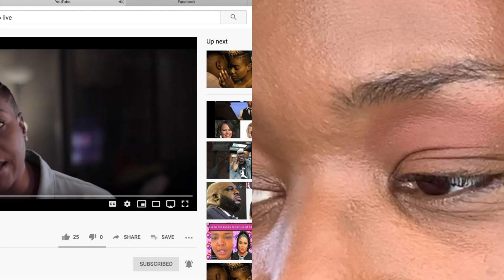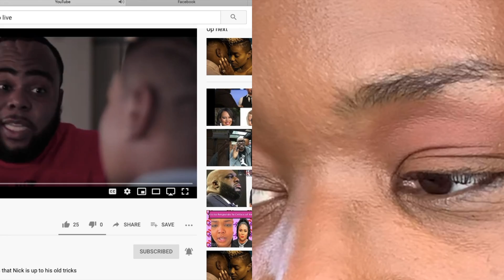VLOGMAS DAY 11/PART 2 REACTION VIDEO//HOW I PREPARE MY NAILS FOR REDESIGN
Happy VlogMas!!! Merry GlamMas! Seasons MelissMas!!

Let's review PART 2 OF GoLiveFilmz's new web series MATTER OF MINUTES.

AS ALWAYS, THIS IS A NoClickBaitZone